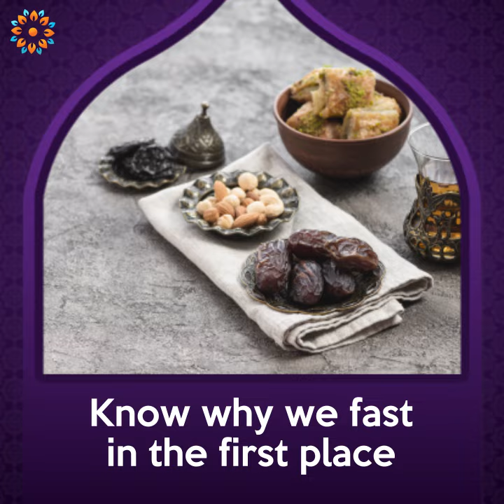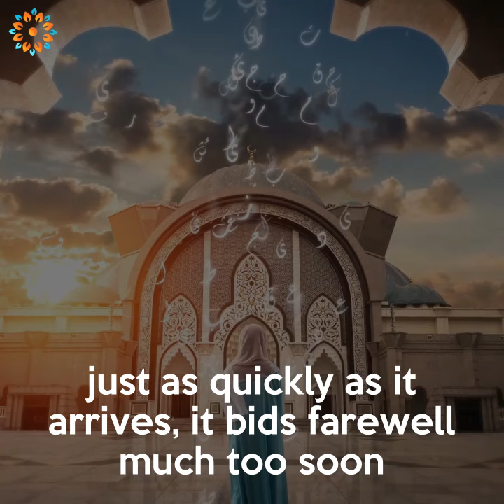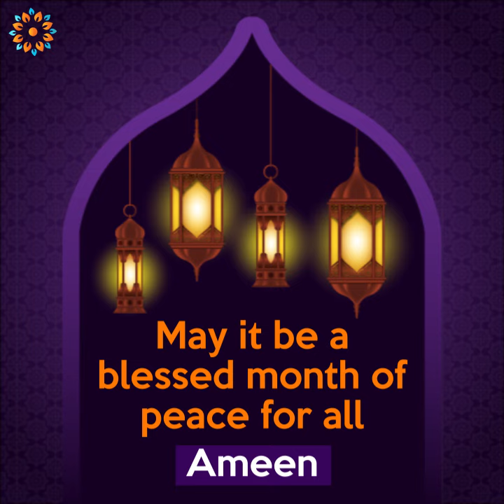New Converts - Spiritually Gear Up for Ramadan